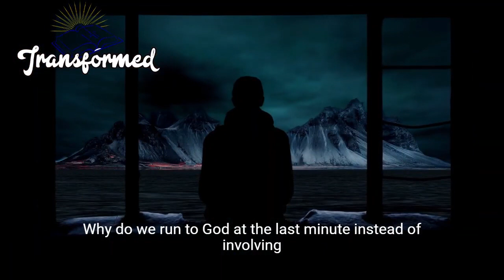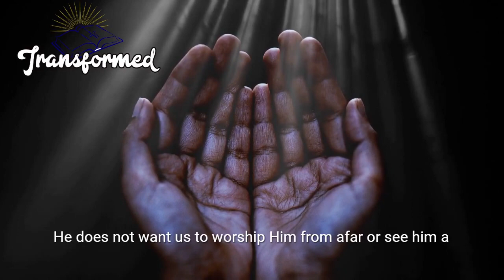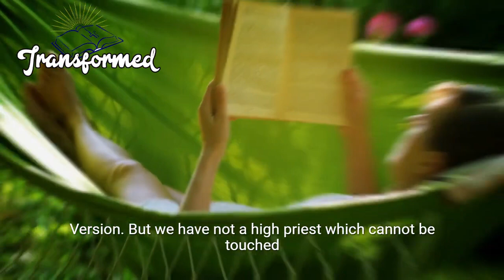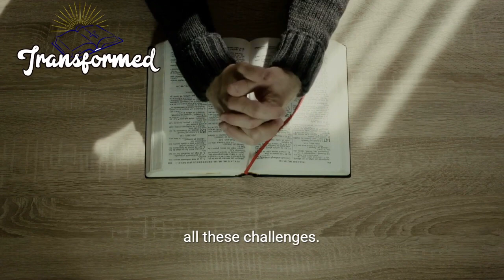God is Blessing you With Something Bigger & Better Your Delay is OVER Inspirational